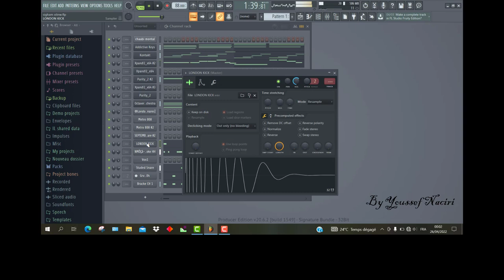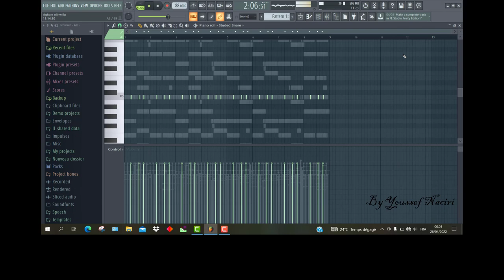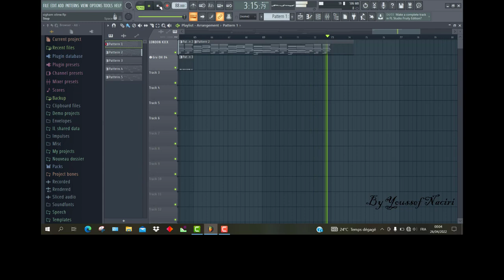Sigham olinw-Tasuta n-imal Remake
Produced in Fl Studio by Naciri.